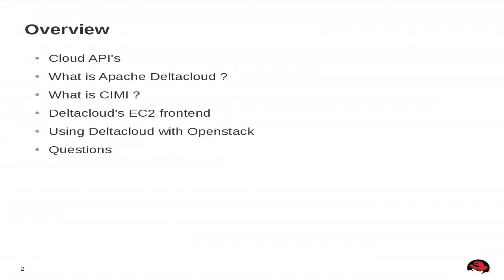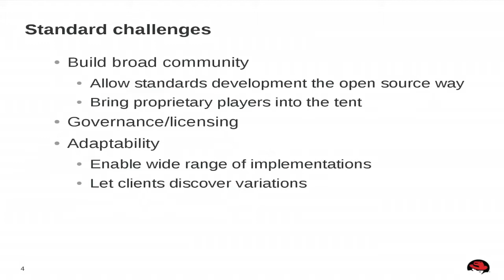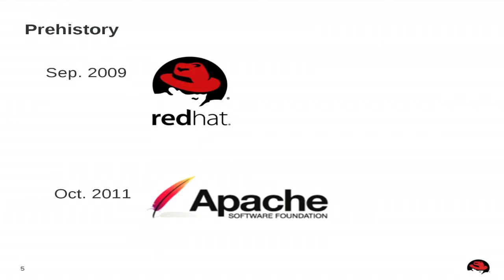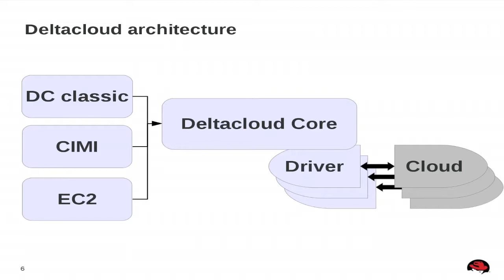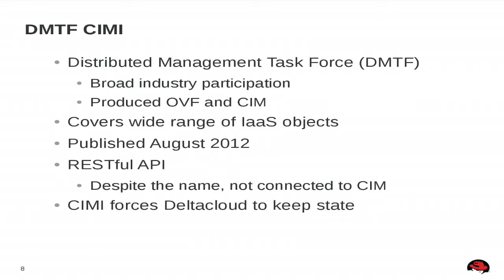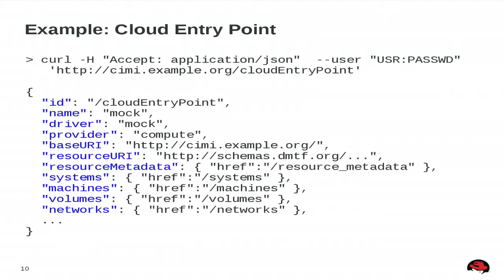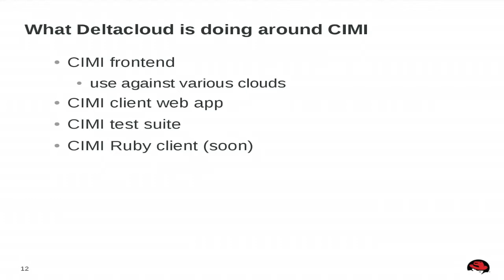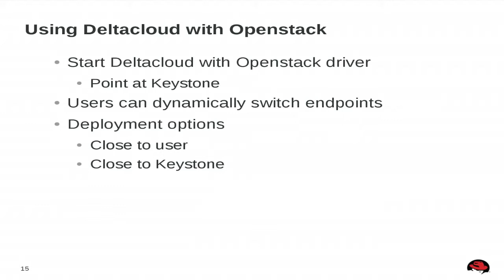Apache Deltacloud - Speaking EC2 and CIMI to Nova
Speaker: David Lutterkort, Red Hat

Since its inception in 2009, Deltacloud has been focussed on bridging the gaps between various IaaS cloud API's by offering a RESTful API that can be used against various backend clouds.  Over time, the project has been expanded to include frontends for Amazon's EC2 API and DMTF's CIMI.

This talk will provide an overview of what Deltacloud is, what the supported frontends and backends are, and how to use it with Openstack. It will also explain how Deltacloud is used be a number of projects to achieve cross-cloud portability.